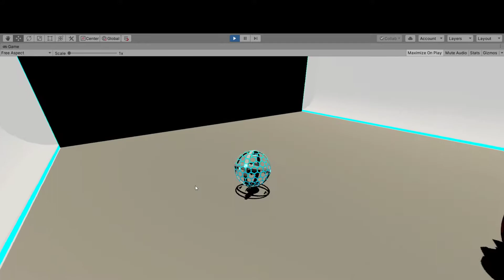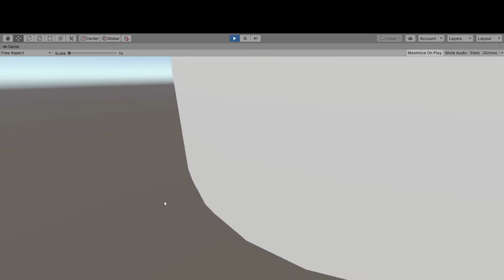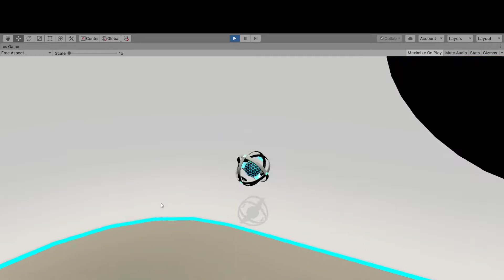Level 3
Level 3 of my game